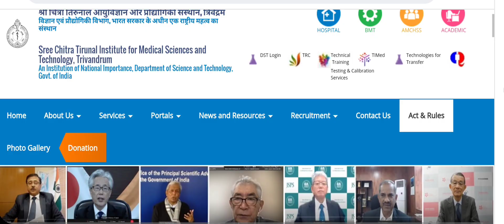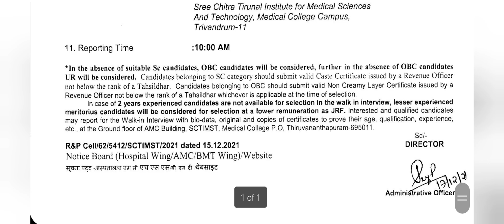Sree chitra job vacancy|| Job without psc exam